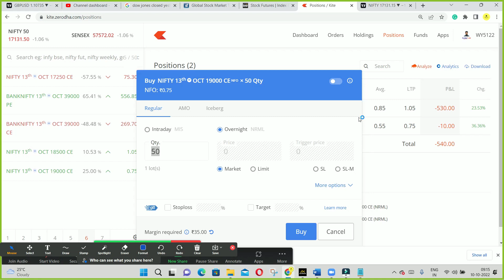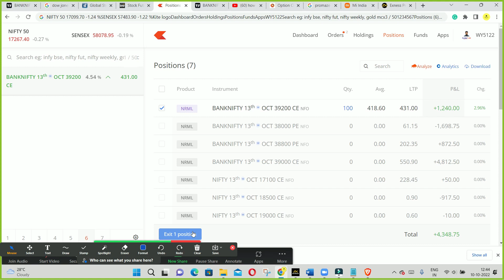OPTION TRADING NIFTY AND BANKNIFTY | TODAY'S PROFIT Rs.4,611